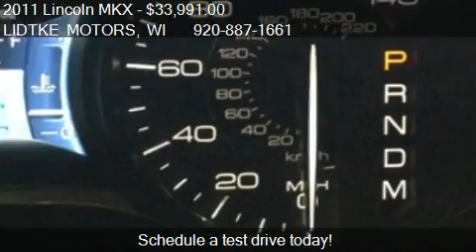2011 Lincoln MKX ELITE for sale in BEAVER DAM, WI 53916 at L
This 2011 Lincoln MKX ELITE is for sale in BEAVER DAM, WI 53916 at LIDTKE MOTORS.
Engine: 6-Cylinder V6, 3.7L
Transmission: Automatic
Color: WHITE PLATINUM
Mileage: 16860
Contact LIDTKE MOTORS 701 PARK AVENUE BEAVER DAM, WI 53916 to test drive this 2011 Lincoln MKX ELITE today.